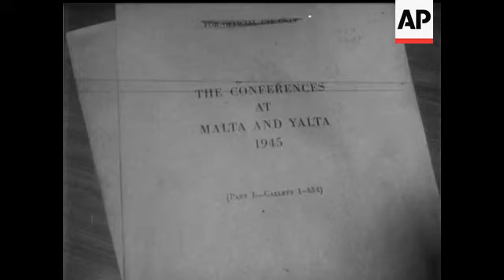OTTO STRASSER RETURNS TO GERMANY - NO SOUND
(21 Mar 1955) Returning from exile, having fled Nazi Germany.